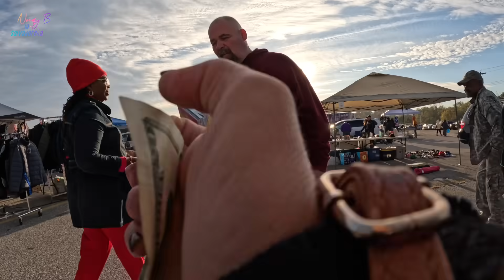Venta LOCA en La pulga😱😳🇺🇸NoemyBLaSalvadoreña